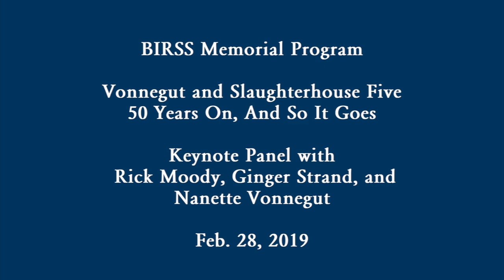RWU BIRSS Memorial Lecture Vonnegut Panel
RWU BIRSS Memorial Lecture  Vonnegut Panel Feb. 28, 2019